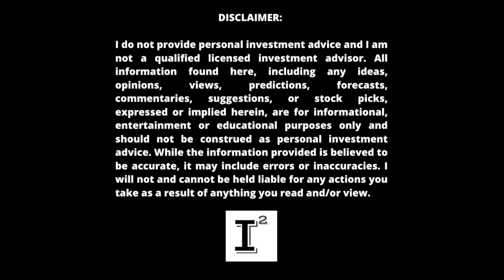Hyliion $HYLN Up 60% 🔥 is the BEST Kept Secret in the EV Space in 2023 NEW CUSTOMER ALERT 💥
Best EV company to buy right now? Hyliion Holdings is so undervalued at the moment but showing a renewed momentum in 2023. EV's are coming into favor and the small cap market usually is the first to lead us out of volatile times ahead of the pack. HYLN the stock is building momentum. Is this small company providing the opportunity of a lifetime to enter into at the ground floor? I'll discuss the pieces coming together in this video from my perspective as I see it now and what it could mean for the future of the EV Class-8 trucking industry.

✅ INVESTOR TOOLS: 🛠